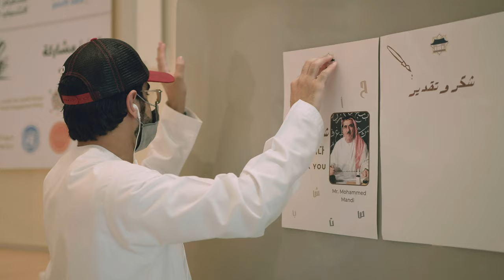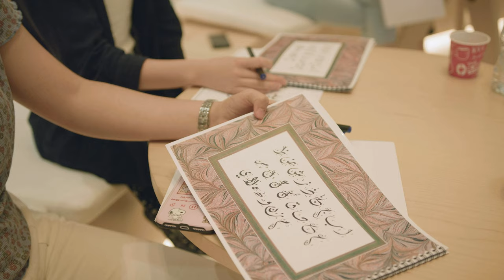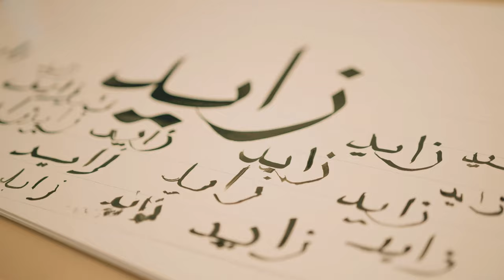Arabic calligraphy workshop(Feat. Mohammed Mandi, hosted by TEKA)